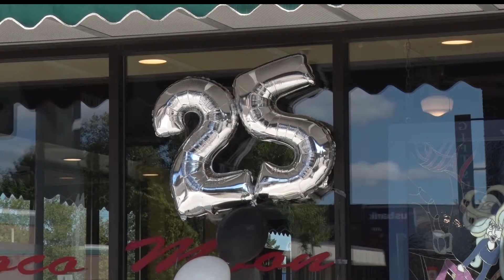Coco Moon Celebrates 25 Years Of Business In Downtown Brainerd